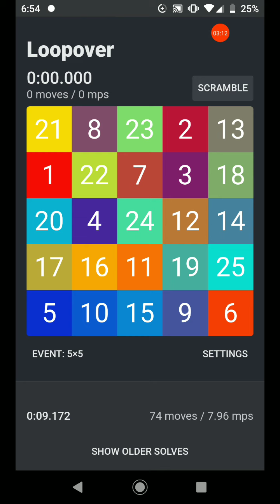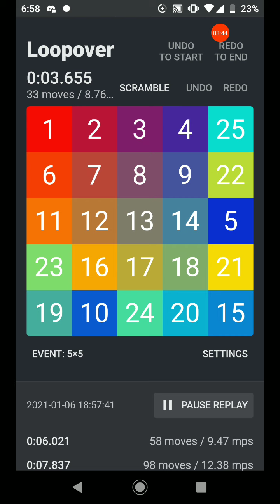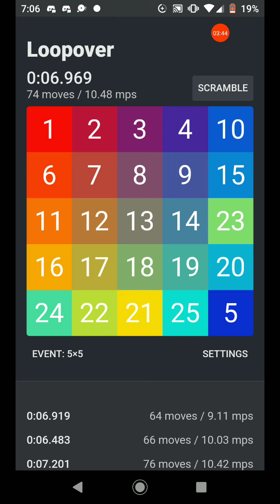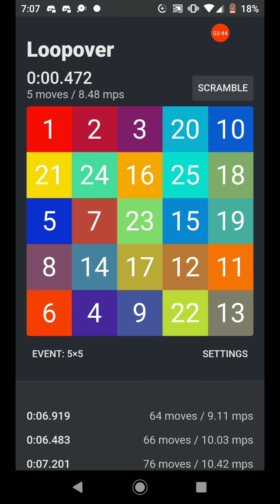im still worthy!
ignore the last minute, I can't trim it